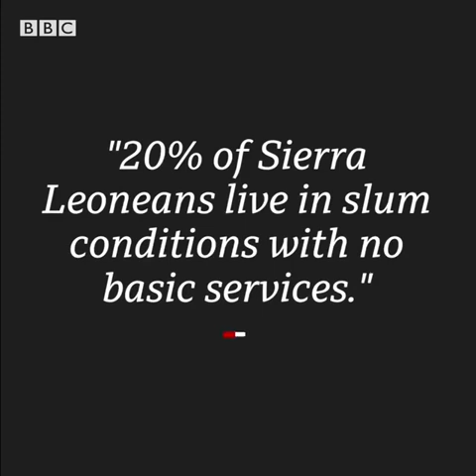Sierra Leone's National Cleaning Day